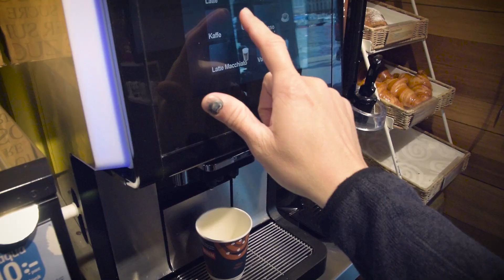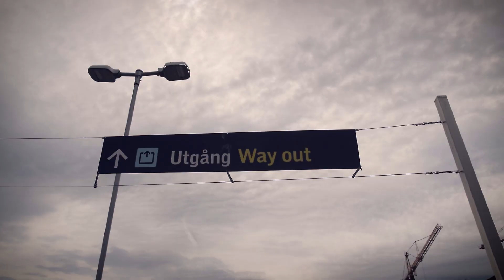ONE ordinary DAY in STOCKHOLM sweden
Stockholmers call the city 'beauty on water'. But despite the well-preserved historic core, Stockholm is no museum piece: it's modern, dynamic and ever-evolving.

Cultural Riches
When it comes to cultural assets, Stockholm is scandalously rich. Take Gamla Stan. The city's oldest district is the stuff of storybooks. Complete with prerequisite royal palace, gabled buildings and razor-thin cobblestone streets, it's hands down one of Europe’s most enchanting, impeccably preserved historic centres. Across the city, world-class museums and galleries inform and provoke, harbouring everything from glittering Viking treasures and an ill-fated warship, to Abba props and subversive contemporary art. It's a stimulating, inspiring mix, where the past, present and future constantly merge, converse and engage.

Impeccable Style
Stockholm's sense of style is legendary. Here, good design is not a luxury, it's a right – even the humblest coffee shop is usually design literate, from its lighting right down to its cups, bowls and cutlery. And while industrial design is a theme at several city museums, a fix of retail therapy can be equally enlightening. From cult-status local threads, bags and textiles, to delicate handmade ceramics, local objects reveal much about the Swedish love of understatement, functionality and harmony. If it's time to redesign your life, this is the city to do it in.

Given the bounty of prime ingredients drawn from Stockholm's surrounding waters, fields and forests, it's not surprising that food is a serious passion. This is a city with a curious, open-minded palate. Whatever the global culinary trend, Stockholm is on it, from raw food and açai breakfast bowls to sustainable, locavore dining. Old-school, homegrown classics are equally revered. Whether it's fried herring, succulent meatballs or buttery toast skagen, traditions are both faithfully adhered to and cleverly tweaked, the latter by Stockholm's legion of young, ambitious, forward-thinking chefs.

Easy Town
Stockholm is easy in all the right ways. Despite being spread across 14 islands, it's a relatively compact creature, and walking is often the best way to get around. Bridges connect most of the islands, while ferries and the tunnelbana (metro) link the rest. Public transport is safe, smooth and efficient, covering every corner of the city and its bucolic surrounds. It's also well adapted to wheelchair travel. Nearly all signs are written in Swedish and English, and you'll be hard-pressed to find a local who doesn't speak near-perfect English.